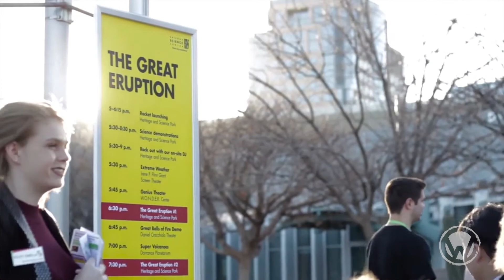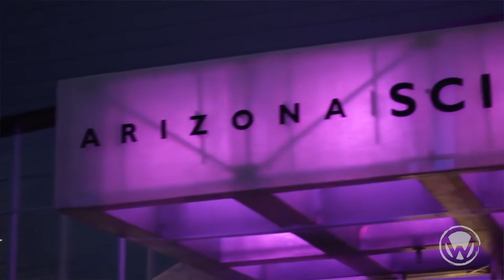Mt. Vesuvius Volcano - Walter Productions and Arizona Science Center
Arizona Science Center worked with Walter Productions to recreate the volcano Mt. Vesuvius as part of the Pompeii Exhibit. Using photorealistic projection mapping technology and flame effects Walter Productions recreated Mt. Vesuvius in Downtown Phoenix.